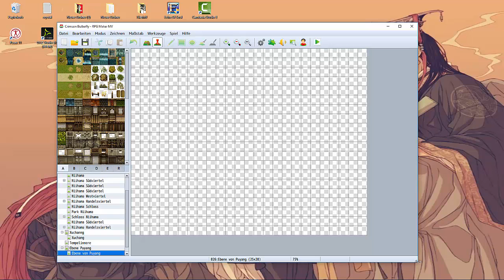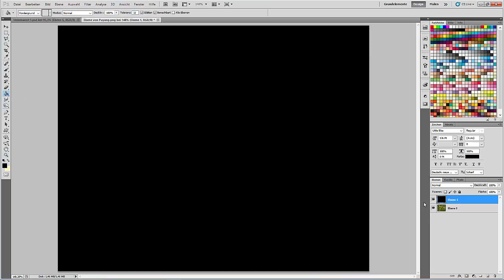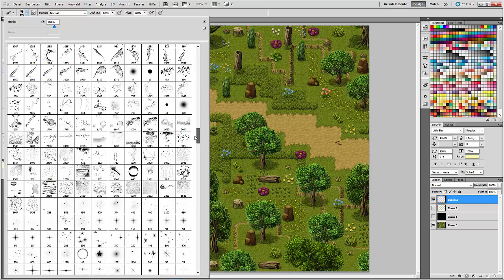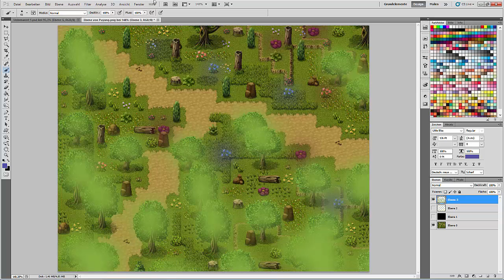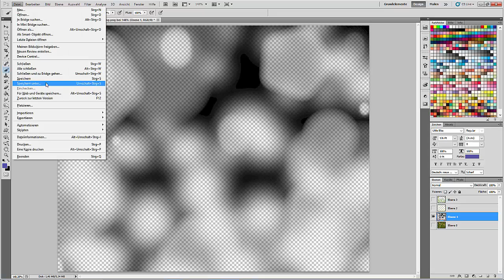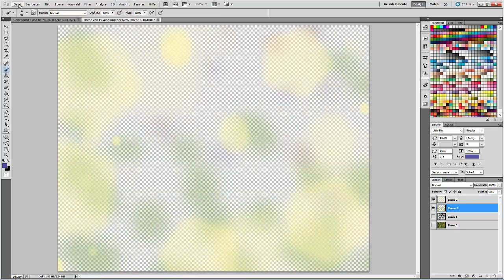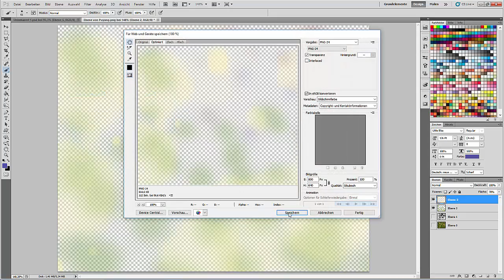[Adventskalendar '15] Landschaft mappen [MV]